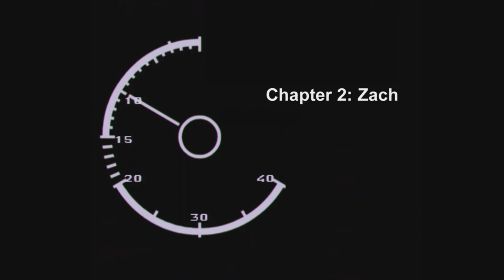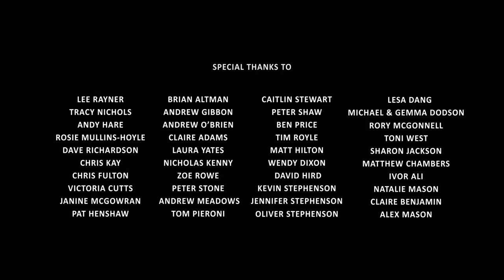Chapter 2: ZACH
Post car crash, Zach faces captivity and torture from a twisted stranger. Meanwhile, from Chapter 1, Olivia remains trapped in her looped simulation. With time running out, can they escape and figure out their part in a larger conspiracy?

Chapter 2: Zach follows on from the events of Chapter 1: Liv.

Starring: Brooke Vincent, Ryan Prescott, Rob Mallard, Sally Ann Matthews, Simon Naylor, Amy Searles, Chloe Bodkin, Matthew Heywood, Adam Blease, Sherrie Hamilton, Peter Stone.

The film will be undergoing its festival run in 2020-21